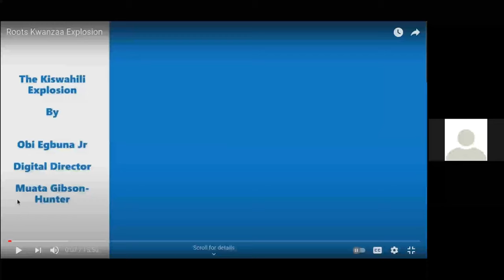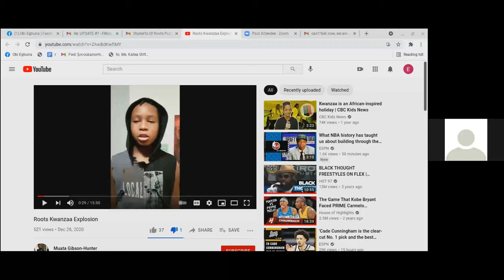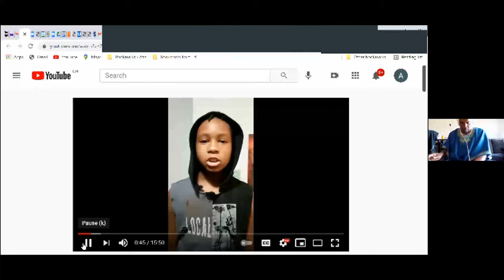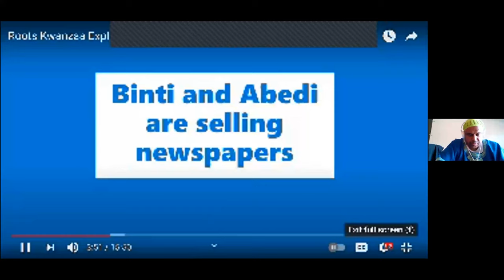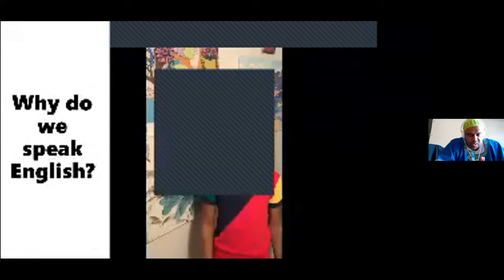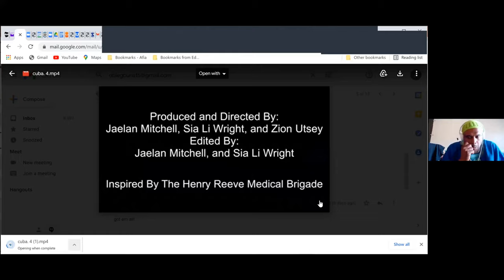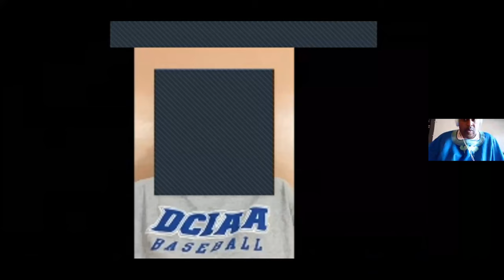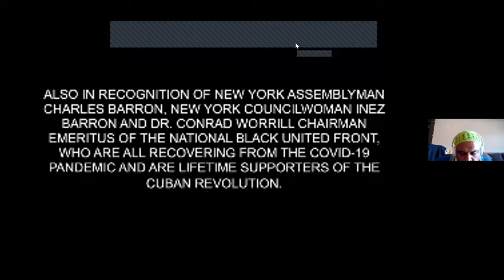Cuba, Health Care Politics & The Reeve Medical Brigade with Obi Egbuna, Jr & Youth Panel (Afr & US)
AHSA hosted its 52nd annual conference in July-Aug, 2021 and was a partner for PANAFEST Three (3) day Colloquium 2021 in Ghana. The Pan African Festival (PANAFEST) Foundation, AHSA and University of Cape Coast met virtually and on ground to explore issues affecting the Black Family, Youth, Pan Africanism and African liberation. This presentation "Cuba, Health Care Politics and The Reeve Medical Brigade: African Youth and the Future of the Get Out of the Cuba Way Campaign" with Obi Egbuna, Jr and youths from the US and Africa, highlights why increasing the number of medical doctors in Africa is imperative. Per Egbuna, "the Government of Cuba has attempted to tackle this problem utilizing two methods.  First, giving thousands of scholarships to African youth that aspire to be Doctors and Nurses at the Latin American School of Medical Sciences in Havana, Cuba. The second is how the Reeve Medical Brigade has a dual function in Mother Africa, in which they balance time between treating the sick and training future Doctors who have decided to remain in their nations of birth, regardless of economic hardship and political strife. We believe that investing in the work of the Henry Reeve Medical Brigades efforts on our Mother continent, will send a very militant and uncompromising statement not only to our former colonizers and captors, but to those in our ranks who decided to play the deadly game of strange bedfellows under the guise of pragmatism " (Obi Ogbuna). The presentation centers on how Ogbuna and his team plan to execute the next phase of the "Get Out Of Cuba Way Campaign" on the soil of our sacred motherland with strong youth leadership.